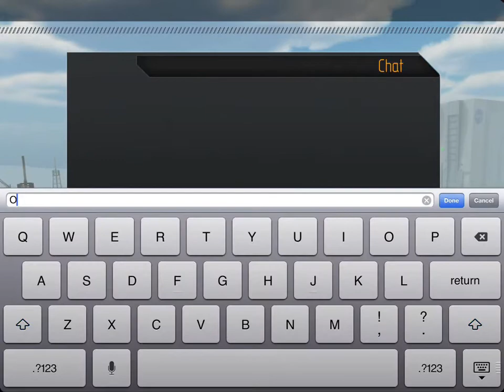Chaos Ethan. TomoT vs Jimmyaz